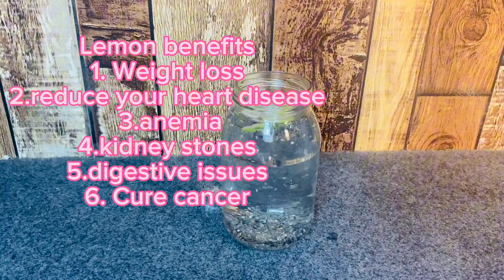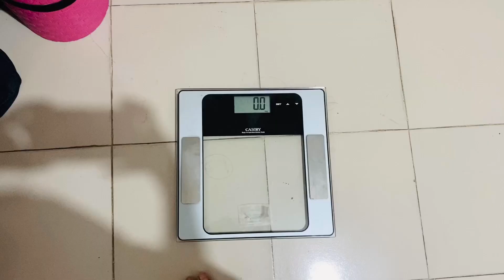7 Days Weight Loss Challenge | Day 1